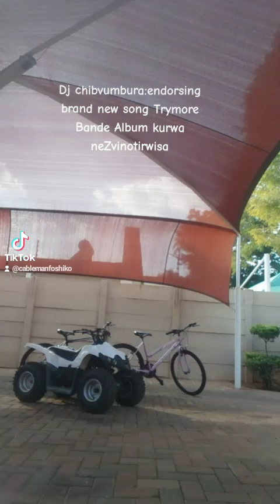Trymore Bande 2023 Album